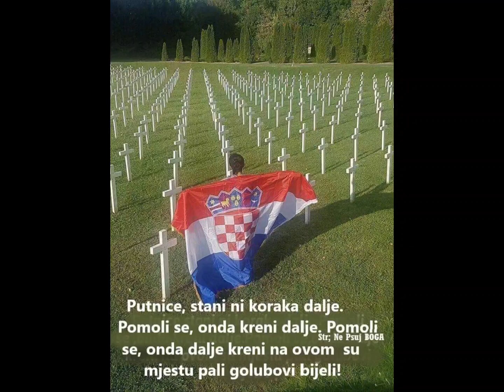POCIVALI U MIRU BOZIJEM , NE PONOVILO SE NIKAD I NIKOM.